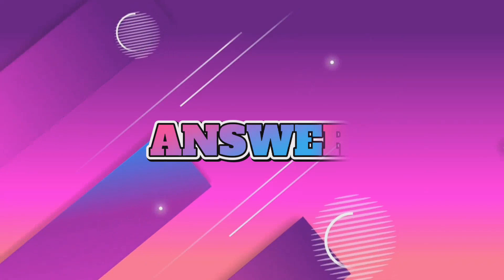(KPOP GAME) GUESS THE KPOP SONGS BY ONE SCREEN SHOT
Guess the kpop song by one screen shot

Total = 30 rounds and 6 second for each rounds
1song = 5 points